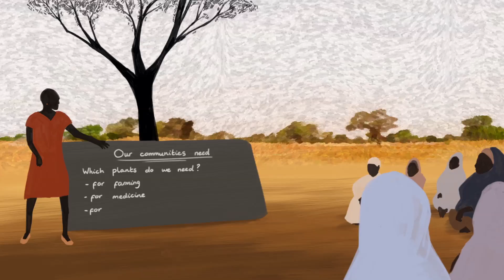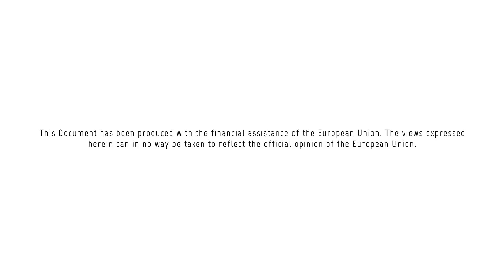Action Against Desertification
Over the next decade, 50 million people may be displaced by desertification - the result of climate change and the depletion of natural resources. Action Against Desertification, an initiative of the African, Caribbean and Pacific Group of States is implemented by the Food and Agriculture Organization of the United Nations with the financial contribution of the European Union. It aims to restore the productivity of degraded forests and landscapes and enhance the resilience of people to climate change in 6 Great Green Wall countries in Africa as well as Haiti in the Caribbean and Fiji in the Pacific.